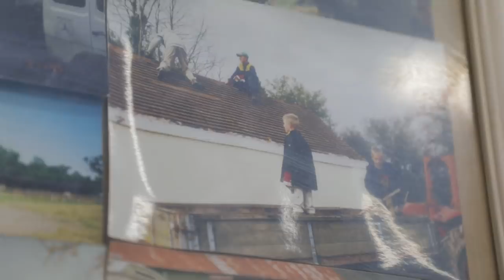A Family Affair - RJ and KD McLean Ltd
RJ and KD McLean Ltd are a family run business grown over 30 years from selling lawnmowers out of their garage to one of the busiest dealers of their kind with the most diverse range of machinery we've ever seen.

If you're interested in what they currently have to offer